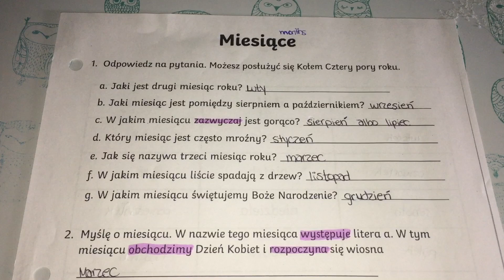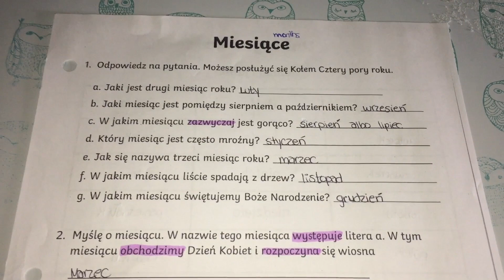Polish language school lesson #11 pt #3